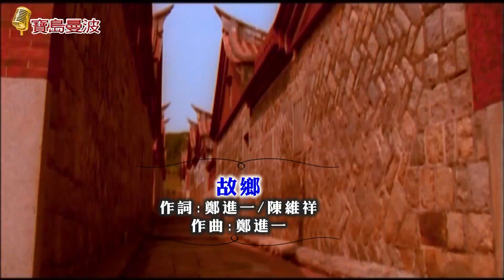120台雙子衛視 寶島曼波(嫚嬣/蝴蝶/葉啟田)321